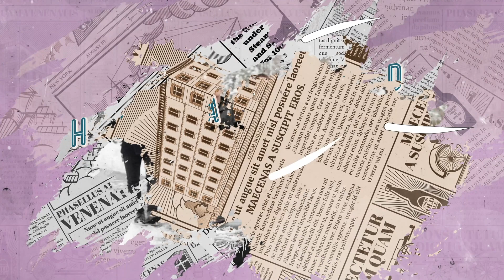2023 Keene Music Festival | FACT TV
This is a compilation of a few of the many wonderful bands that were present at the Keene Music Festival, featuring a special interview with Jay and Chelsea from the Keene Music Festival board.

🎬 Discover the Magic of Content Creation with FACT TV!

📺 Making Television: Your show, your rules.

📤 Video Submission Form: Get your videos on air.

🎥 Schedule Studio Time: Book our studio for your project.

📢 Submit a PSA: Share your message with the community.

📅 Event Coverage: Need coverage? We’ve got you.

📍 In Keene, NH, and Southern Vermont? Create your own content at our studio for free! Join FACT TV today and bring your vision to life!